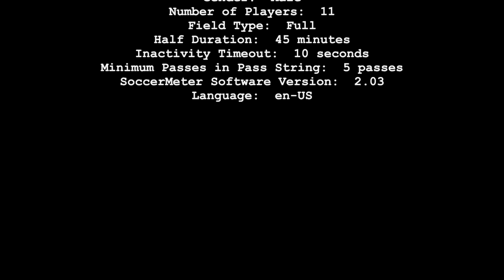2016-10-30: U19 Wizards Red vs Richmond Strikers Elite Orange (full length)